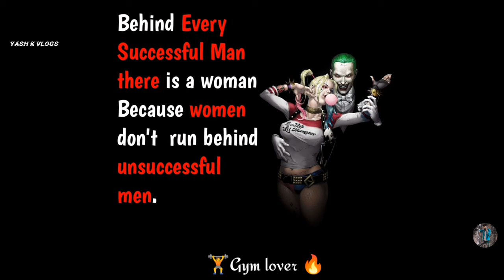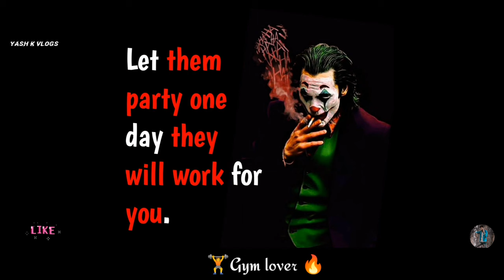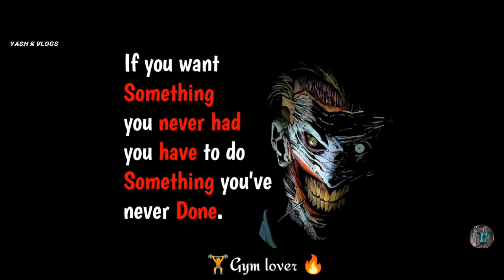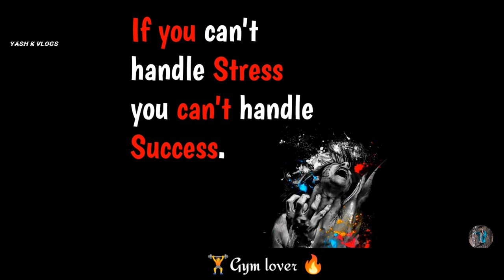I'AM 😔...-Gym Songs |Gym motivation song | workout song| bodybuilding| gymsongs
I'AM 😔...-Gym Songs |Gym motivation song | workout song| bodybuilding|workout| gymsongs

Title Credit:*. .

I'AM 😔...-

Gym Songs

Official tags :-

inspiration
powerful motivational song
motiversity
ben lionel scott
morning motivation
wake up
mentality
chispa motivation
eric thomas
2022 motivation

Video Credits -

Chris Bumstead

Andrei Deiu

/DanaLinn Bailey

Nick Walker:*

/NickWalker39